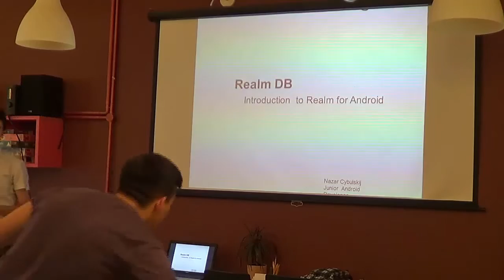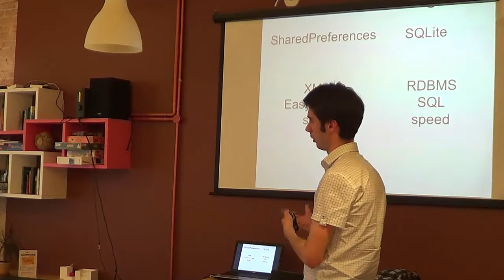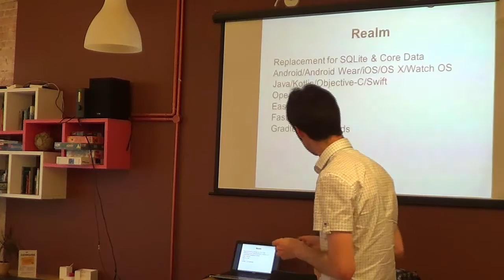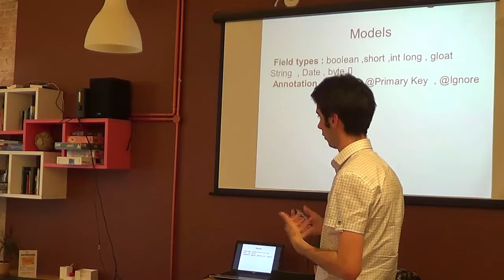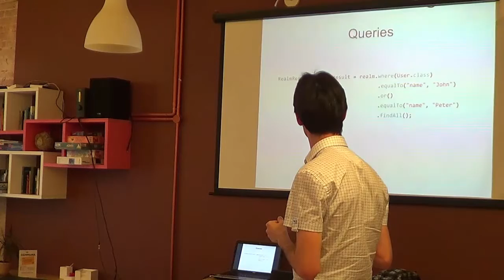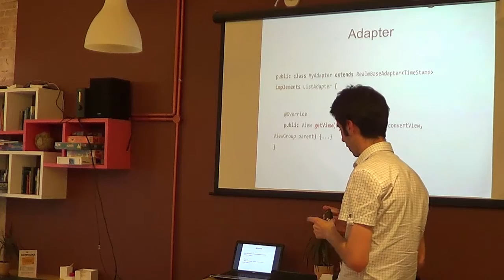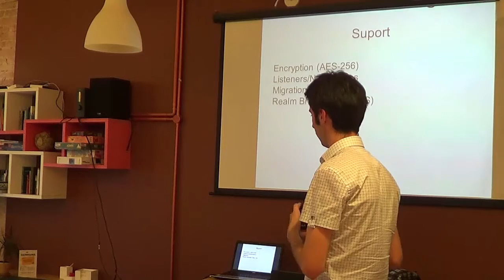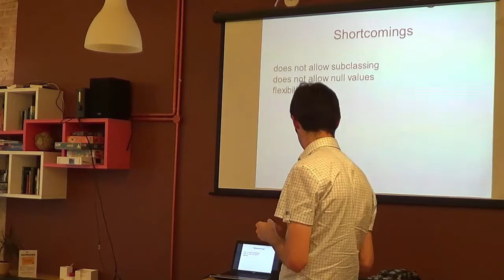Lviv Mobile Cafe Назар Цибульський "Realm DB vs SQLite"